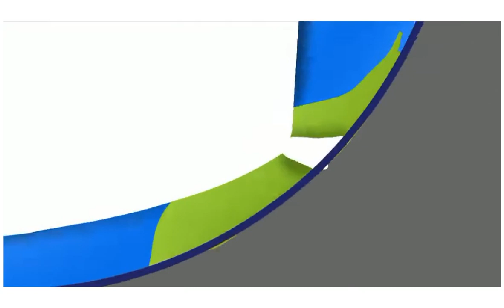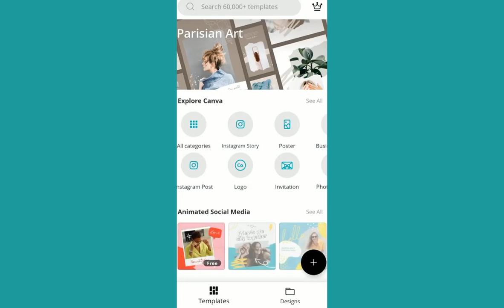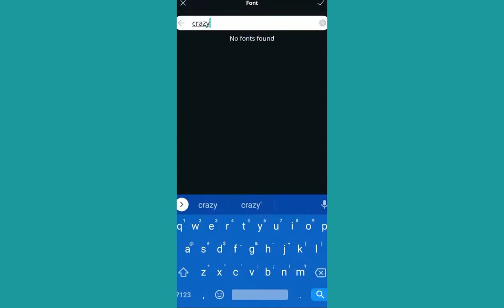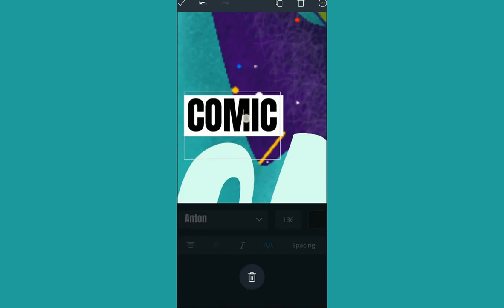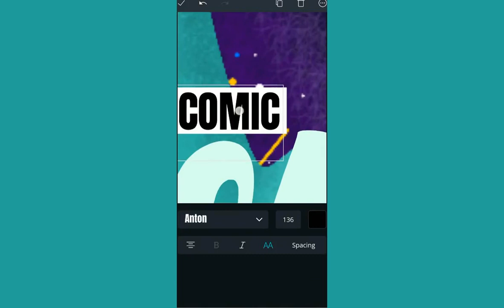Corona Pandemic | Illustration (time-lapse) | VinDrawins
🦠Corona Pandemic🦠
This is for first time I made my small digita web comic😁. Let me know what do you think about this? During these lockdown days, I was thinking🤔 to do something new that should be different from all my previous works, so I did this👨‍🎨

Background Music

What tools i used :-
1. Autodesk Sketchbook
2. Kapwing
3. Canva

And for regular updates of my artwork, do follow my following Social profiles :